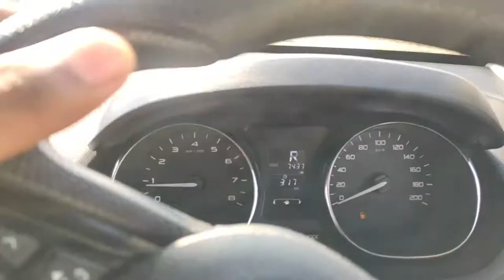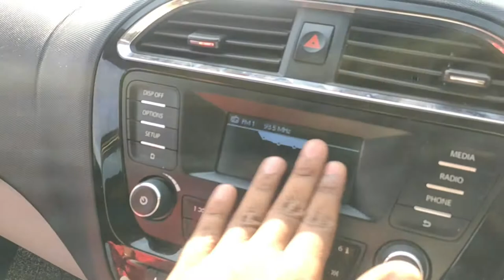How to Reverse a Manual car for beginners | Car ko Reverse Kaise kare | its sumit kumar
in this video i am going to teach the important points about drive in backward direction or in reverse gear Driving a car in forward direction is not the perfection.Most important is how to reverse a car specially on Single road.In this video i am demonstrating reversing of a car

BE HAPPY

how to reverse a car into a parking space
how to reverse a car left and right
how to reverse a car in hindi
how to reverse a car in a narrow space
how to reverse a manual car step by step
how to reverse a manual car for beginners